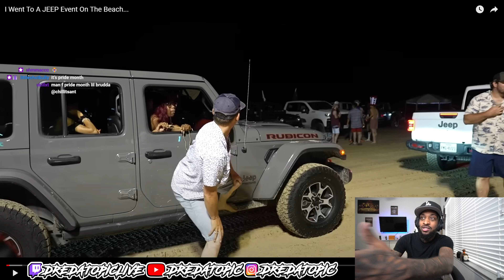DreDaTopic Reacts To Duke Dennis Getting RIZZED Up By STRAGGLERS At Beach Event !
BOX 20039

(SHIRTS IF OVERSIZED SMALL / IF IT FITS REGULAR MEDIUM / HOODIES MEDIUM  / PANTS WAIST SIZE 32)